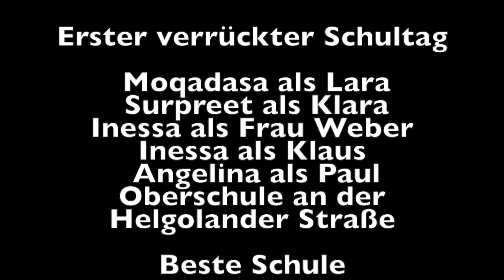Erster verrückter Tag